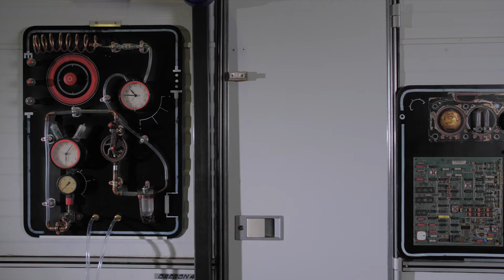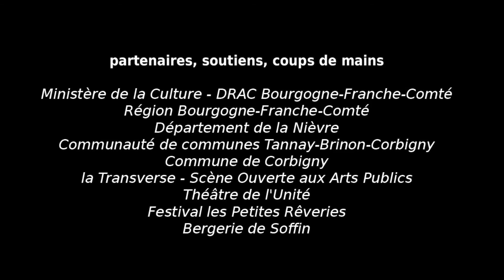LE DON DU TEMPS Bande-annonce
Bande annonce du spectacle de rue  " Le Don Du Temps "